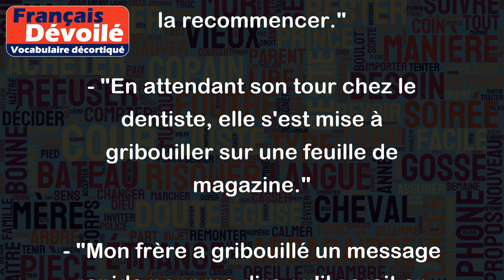Gribouiller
Le verbe "gribouiller" signifie dessiner ou écrire de manière désordonnée et imprécise, sans beaucoup d'attention aux détails.
Voici quelques exemples d'utilisation du mot "gribouiller" :
- "Je gribouille souvent des notes dans mes marges pendant les réunions ennuyeuses."
- "Le petit garçon a gribouillé un dessin de sa famille sur un bout de papier."
- "Elle a rendu sa dissertation toute gribouillée et illisible, elle devra la recommencer."
- "En attendant son tour chez le dentiste, elle s'est mise à gribouiller sur une feuille de magazine."
- "Mon frère a gribouillé un message rapide pour me dire qu'il serait en retard."